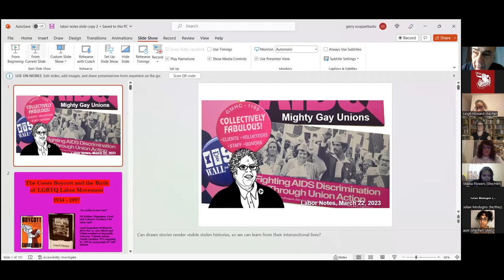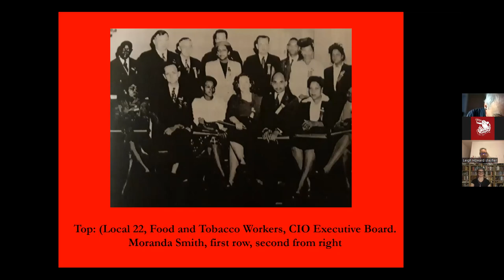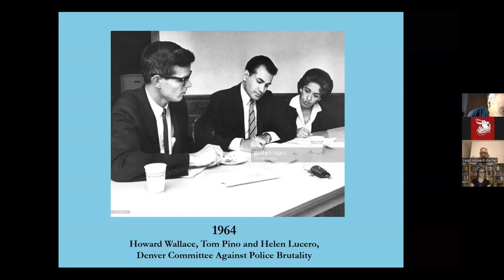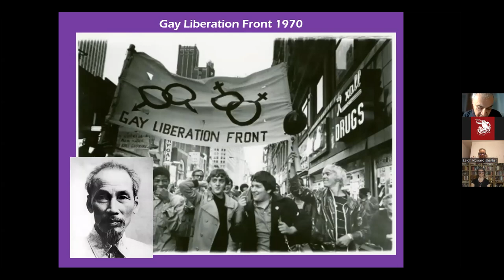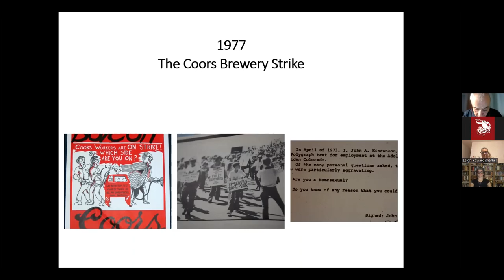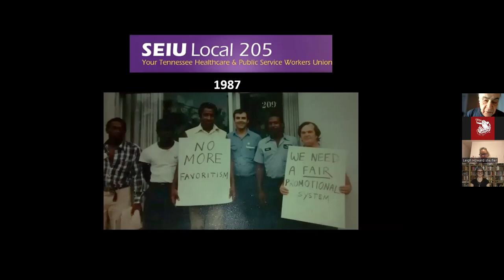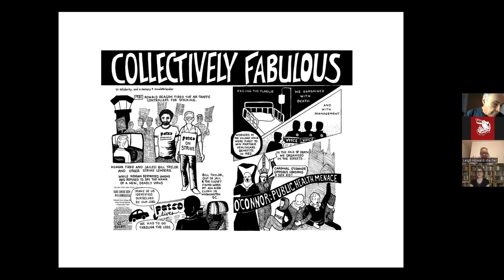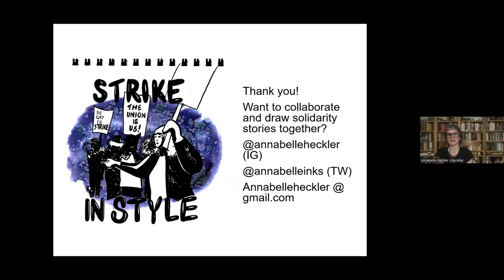Mighty Gay Unions: Intro and History Slideshow (with Comics)!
This is the first of three videos from the webinar Mighty Gay Unions! Queer and Trans Labor Histories and Futures, presented by Labor Notes on March 22, 2023.

Presenters:
Annabelle Heckler (she/her), labor research, strategy, and comics
Gerry Scoppettuolo (he/him), Pride at Work Boston chapter, labor historian

Intro: Alexandra Bradbury (she/her), Labor Notes editor
Facilitator:  Leigh Howard (she/her), 1199SEIU United Healthcare Workers East